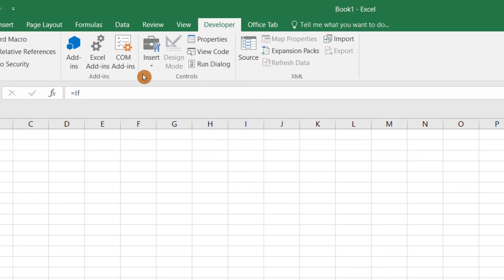How to enable developer tab in Excel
Enable Developer tab in excel